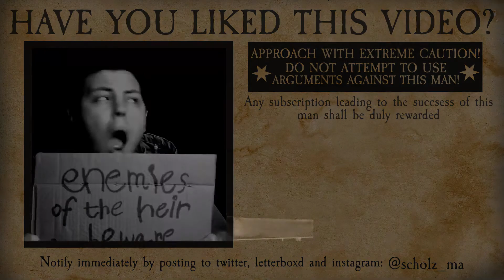Harry Potter und die Kammer des Schreckens - Kritik | Marius Scholz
Feinde des Scholzes...nehmt Euch in acht!

Der alte Kanal mit GANZ GANZ viel coolem Kram.

Wenn Ihr mich unterstützen wollt, dann könnt Ihr das tun. Benutzt folgenden Amazon-Link als eure normale Amazon-Startseite oder besucht ihn, bevor ihr etwas kaufen wollt. Ich werde dadurch einen kleinen Teil des umgesetzten Betrages erhalten ohne, dass zusätzliche Kosten auf Euch zukommen. Danke!

Lust auf Harry Potter Kram bekommen? Kauft über diesen Link und ich krieg etwas ab!